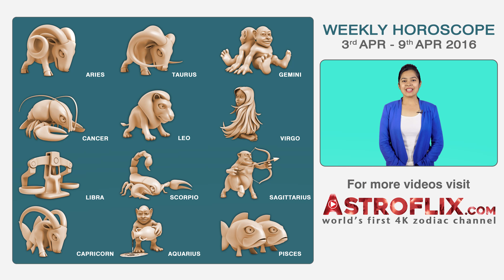Virgo | Weekly Horoscope | 3rd Apr - 9th Apr 2016 by GaneshaSpeaks.com